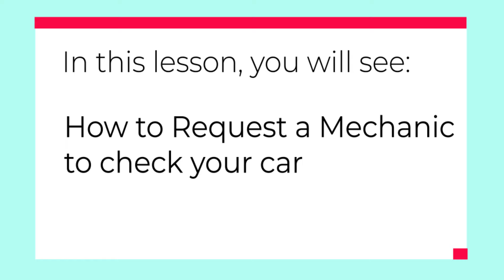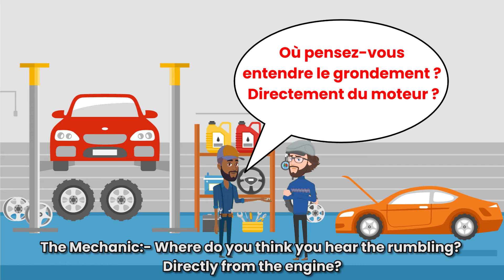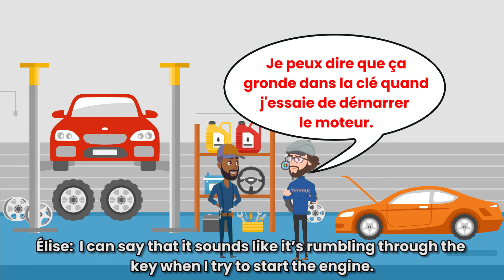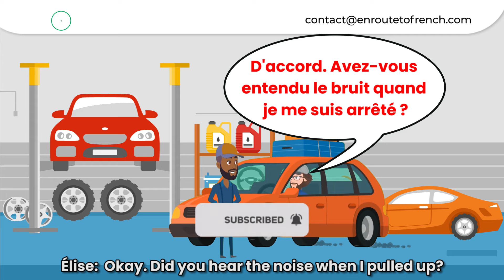French Short Conversation - At the Garage - Les Dialogues - Chez le garagiste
Let's see how one can ask a mechanic to repair a car